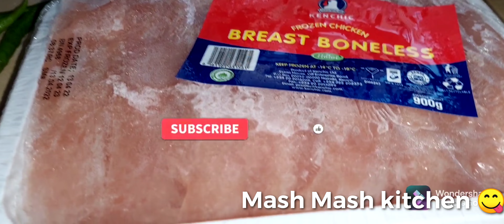Boneless chicken curry 🍛